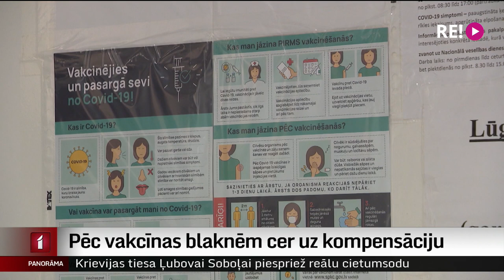Pēc vakcīnas blaknēm cer uz kompensāciju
Kā jebkurām citām zālēm, arī vakcīnām iespējamas blaknes. Un, lai tajos retajos gadījumos, kad blaknes ir būtiskas, iedzīvotajiem palīdzētu, jau pieņemts lēmums, ka valsts izmaksās kompensāciju. Tomēr – ne viss ir tik gludi, un iespēju tikt pie kompensācijas sola tikai nākamā gada sākumā. Jo pirms tam jāpieņem noteikumi – kam, cik un par ko tieši maksāt. Noteikumu pieņemšanu gaida arī Karīna Miezāja, kurai vakcinācijas komplikācijas izraisījušas autoimūnu organisma reakciju. Turpina Madara Līcīte.